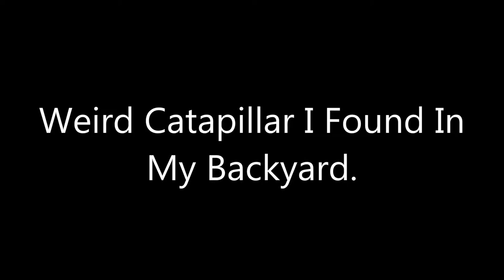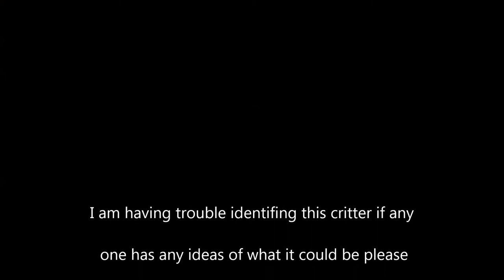weird caterpillar does any one know what this is?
I found this weird bug in my back yard can someone please help me I.D it. Any help would be good. Thank You. Please leave info in  comments.